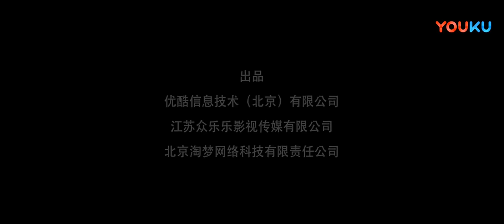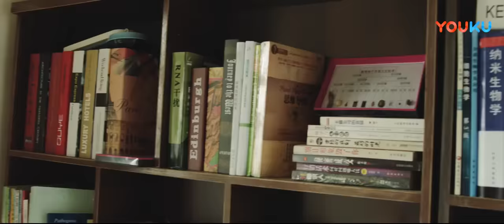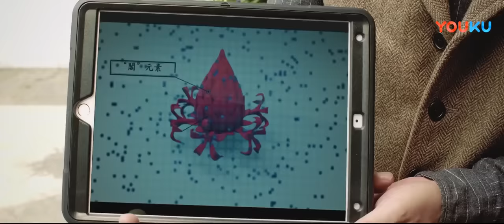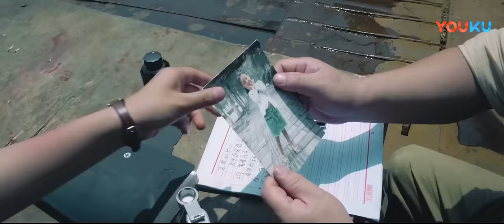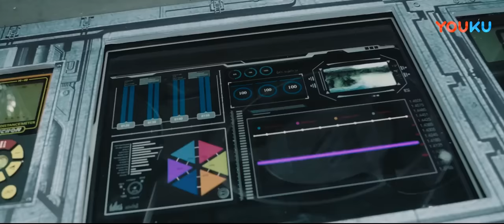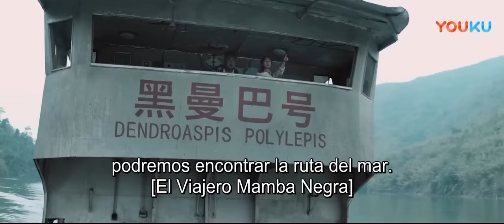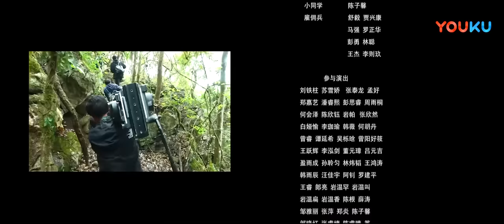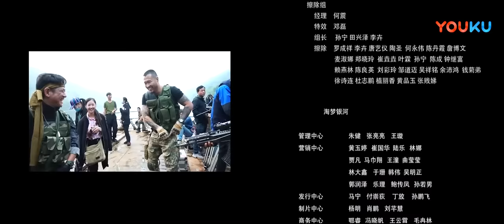Película SUB español [Serpientes] ¡Catástrofe de serpientes! | HORROR/ACCIÓN/DESASTRE | YOUKU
★Género: Acción / Terror / Desastre / Catástrofe / Adeventura
★Protagonistas: Huang Kailun / Zheng Yue / Xi Meili / Yang Yong
★Director: Li Zhenzhao

Sinopsis: Para salvar a su hija enferma en fase terminal, Lin Qi se une a un equipo de expertos médicos, geólogos y mercenarios en la búsqueda del Fruto de la Vida. En esta peligrosa selva, el peligro se sucede, ya que el equipo es asesinado uno tras otro, y una bestia feroz parece estar al acecho en las sombras, deseando sus vidas. Las tensiones aumentan entre el equipo y Saito mientras intentan escapar, mientras la flor de la vida está a punto de abrirse y emerge la verdadera naturaleza de la misteriosa bestia.